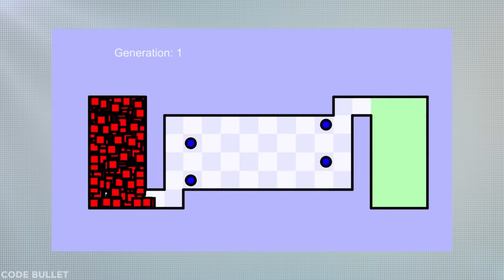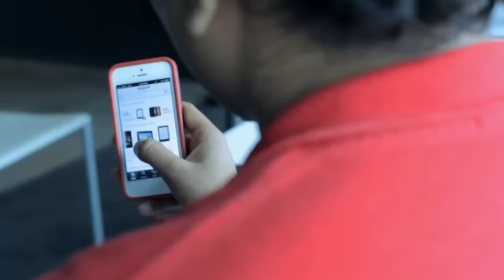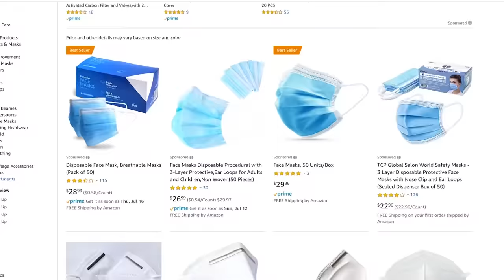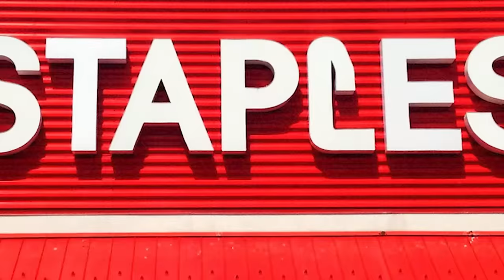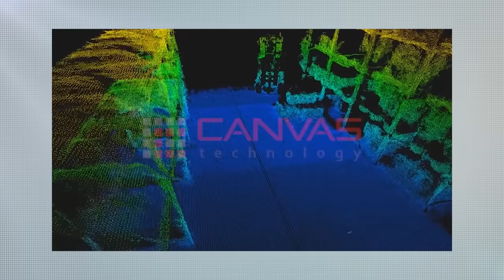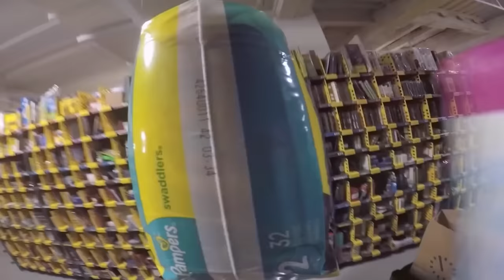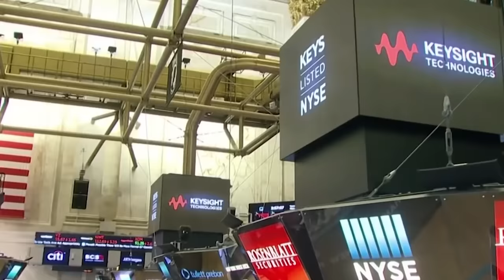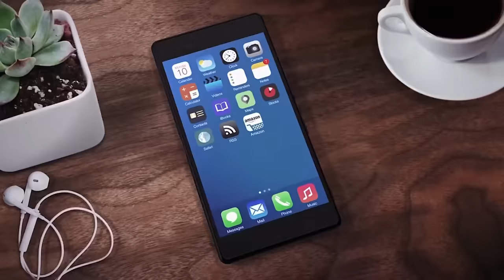Inside Amazon's Smart Warehouse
Amazon is the world’s biggest retailer, and its CEO Jeff Bezos the world’s richest man, for one very good reason. His company is better than anyone else, ever, at giving people what they want, quickly.

Amazon acquired its undisputed status as heavyweight champion of the retail universe thanks largely to its lightning-fast delivery times. The astonishing feat of ferrying hundreds of millions of items, from guitar strings to saucepans to car parts, directly to your door, inside 24 hours, is nothing short of a modern logistical miracle.

So how does Amazon do it? A super-smart army of slave robots, for one. Ingenious, if occasionally unscrupulous, management practices are part of the answer too. And the modern-day voodoo of deep-learning AI – all of which are made flesh in the most advanced stockrooms the world has ever seen. So join us today, as we button up our hi-vis jacket and journey inside Amazon’s smart warehouses.